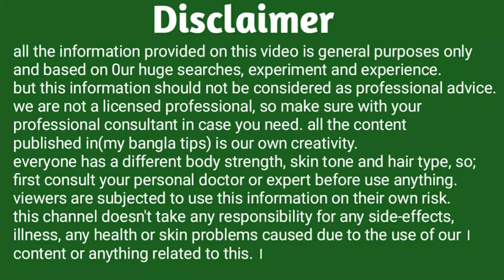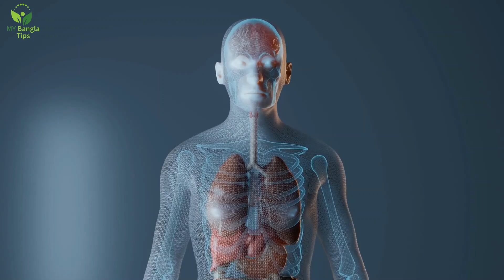মাথার বুদ্ধি এতটাই বাড়বে যে সুপারকম্পিউটারও ফেল।ভুলে যাওয়া,মনে না থাকা ও স্মৃতিশক্তির সমস্যা দূর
আমাদের প্রত্যেকটা মস্তিষ্ক বুদ্ধিদীপ্ত হোক সবারই যেন চাওয়া থাকে। কেননা মস্তিষ্ক যদি দুর্বল হয়ে যায়। তাহলে কোন কাজই সঠিক উপায়ে করতে পারবেন না। আপনার স্মৃতিশক্তি দিনকে দিন কমে যাবে। সবকিছু ভুলে যাওয়ার রোগ আস্তে আস্তে বৃদ্ধি হবে। আর আপনি যদি এই সকল উপকারিতা পেতে চান।তাহলে আমাদের দেখানো ঘরোয়া উপায়টি মাত্র কিছুদিন গ্রহণ করা শুরু করে দিন।